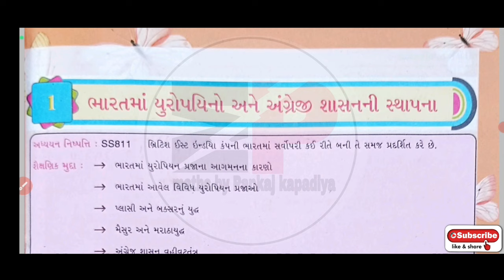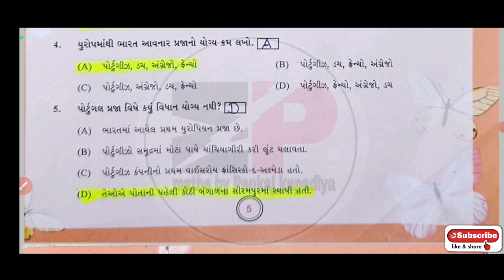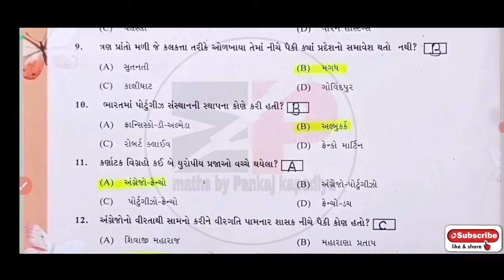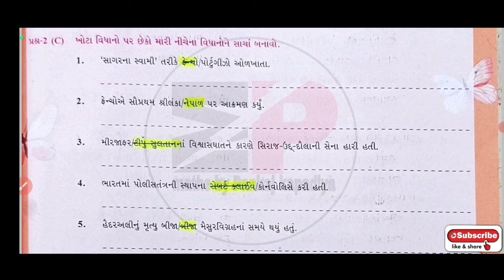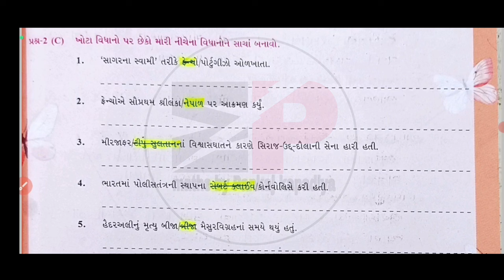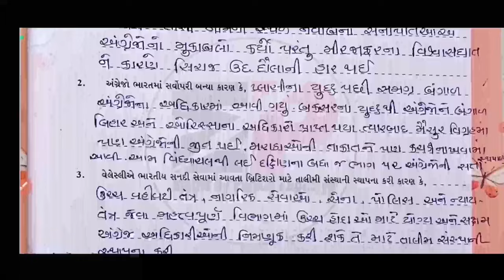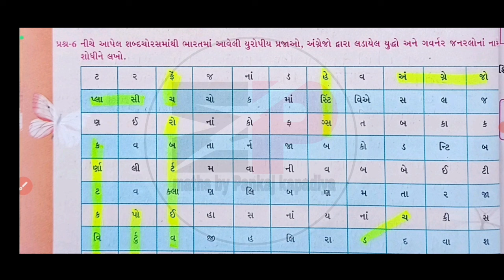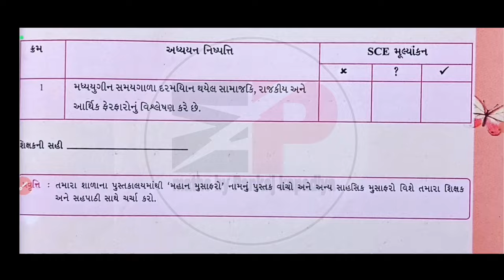swadhyay pothi dhoran 8 samajik vigyan path-1 | std 8 ss swadhyay pothi ch-1 | std 8 social science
dhoran 8 samajik vigyan swadhyay pothi ch1 | std 8 ss swadhyay pothi ch1 |ધોરણ 8 વિજ્ઞાન સ્વાધ્યાયપોથી

swaadhyanpothi_dhoran_8_samajik_vigyan_ch-1_solution
swadhyaypothi_std_8_samajik_vigyan_ch-1_solution

std8gujaratiswadhyaypothi solution 2021
swaadhyanpothi_dhoran_8_vigyan_ch-1_solution
swadhyaypothi_std_8_science_ch-2_solution